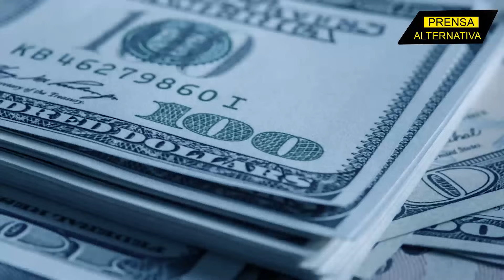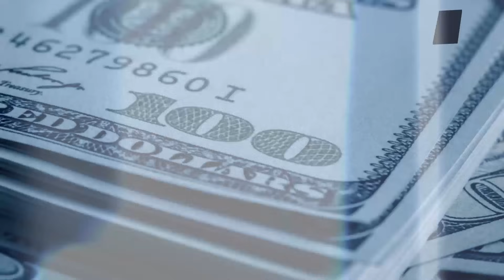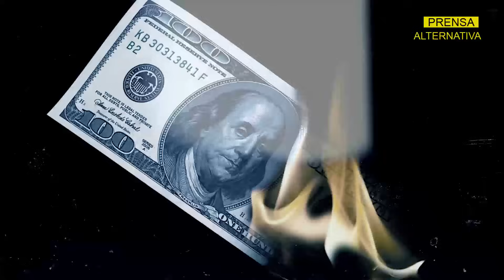Milicia libanesa ataca fábricas y pone en jaque a Netanyahu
La fábrica israelí  Rafael Sistemas Avanzados de Defensa, fue blanco de la milicia libanesa que reportó llamas emanando de las instalaciones. El ataque representó un duro golpe para el Gobierno ocupante y los colonos del Norte, debido a que el lugar  actualmente no es adecuado para ninguna actividad industrial de Tel Aviv…

No te pierdas esta increíble entrevista a través de Prensa Alternativa: ¡Lo que nadie te contó sobre Palestina, desde la mirada de la Patria Grande!

Director General: Juan José del Castillo - El Jota
Jefe de Prensa: Enzo Anchante REV100001JP01
Jefe de Redacción: Mirelvis Gutiérrez REV10001JR
Redactor: Glendys Vaamondes

Org
REV04JR2
L01
E03
nov2023PA